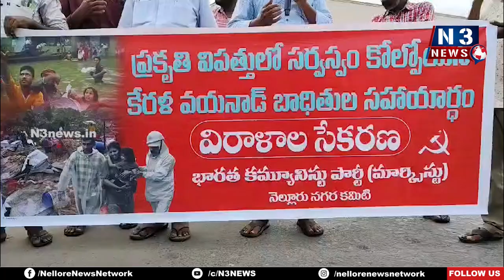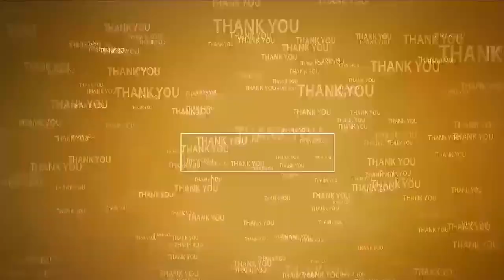కేరళ వయనాడ్ ప్రాంత బాధితుల సహాయార్థం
- నెల్లూరులో విరాళాలు సేక‌రించిన సీపీఎం నాయ‌కులు